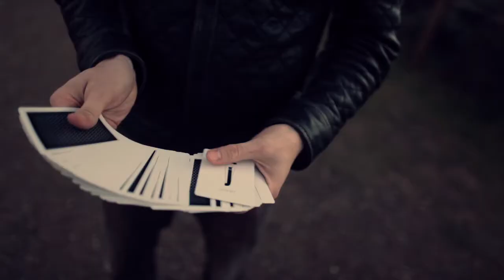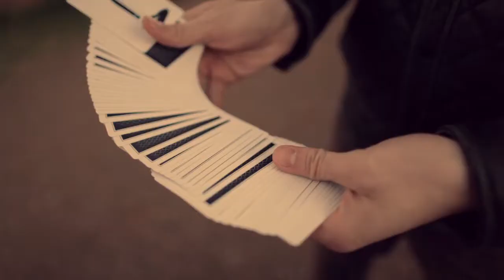Baraja LTD por Ellusionist Azul